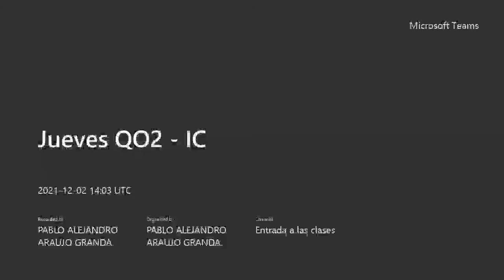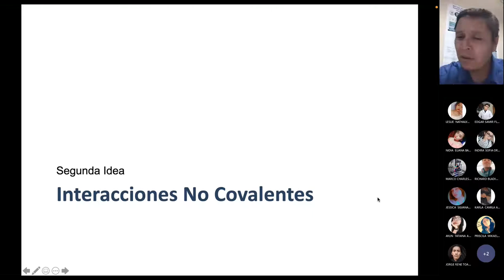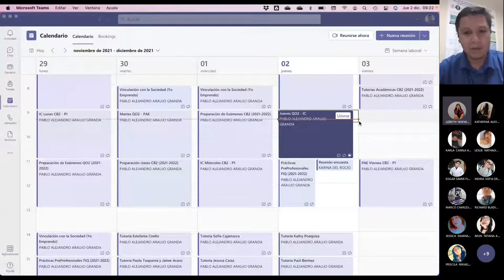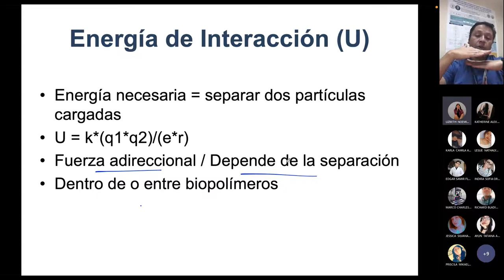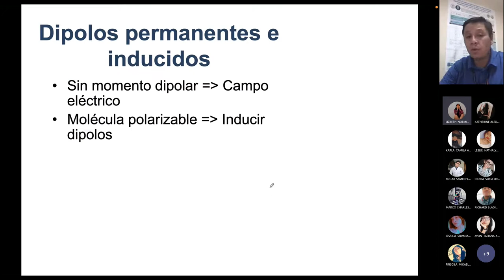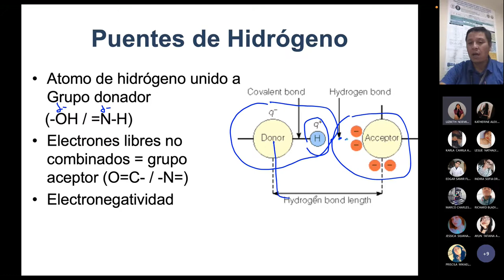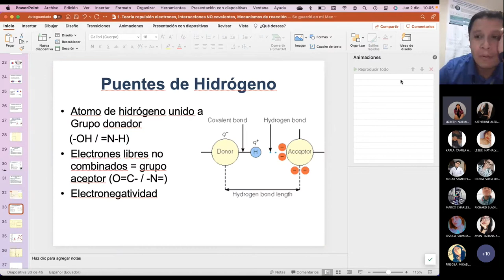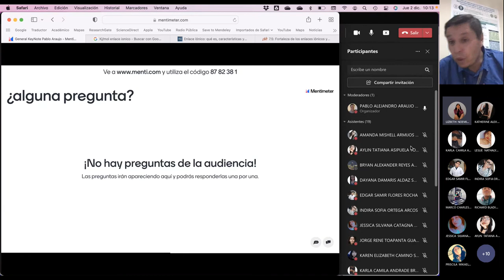Jueves QO2 IC - Interacciones No Covalentes - 2021.12.02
Hablamos de las interacciones no covalentes y como son súper útiles para entender el porque reaccionan las moléculas orgánicas.